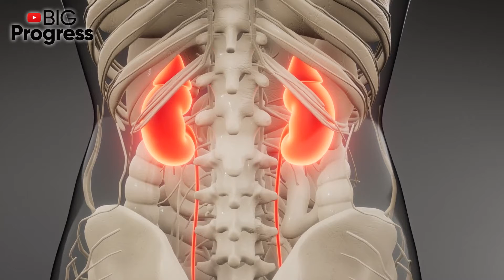Kidney Failure DONT IGNORE These Symptoms